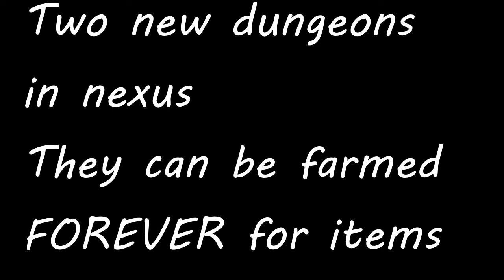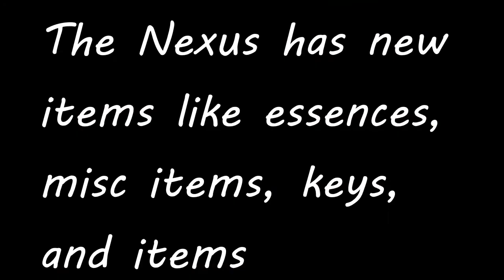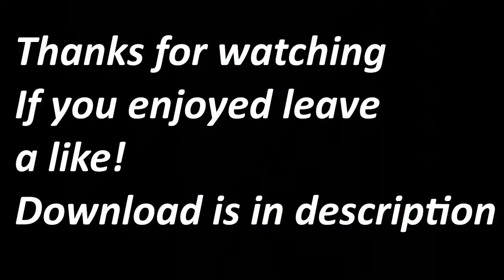Clark Realms Update! (New Shop Items, Public PvP, and Farmable Dungeons)(OUTDATED)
Come join now to experience some of the new features! The video is frozen in some parts due to me messing up in editing sorry about that.
Frozen Parts 1:12 - 2:12 and 3:15 - 5:16 you can skip to these times or just listen to the good music.